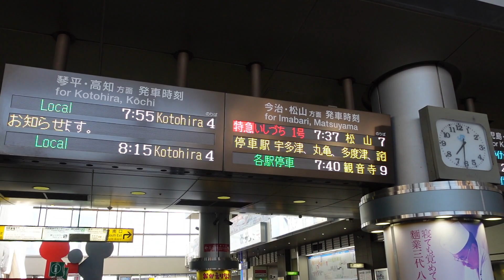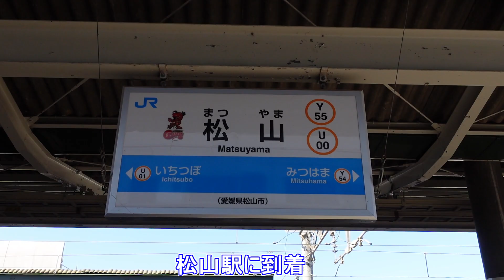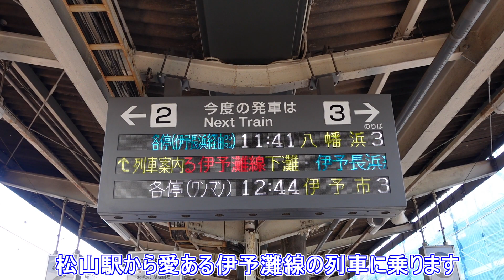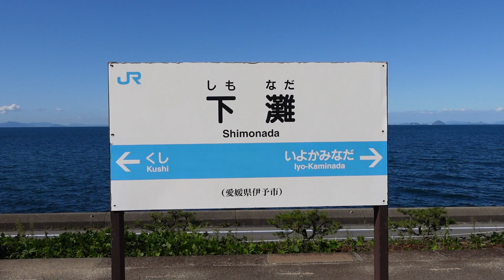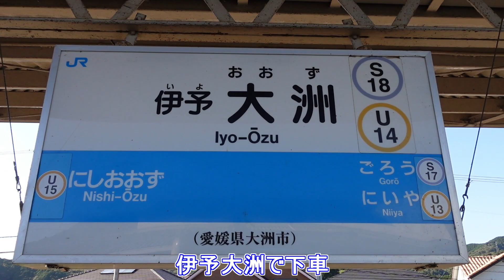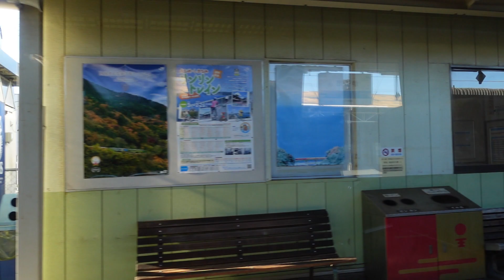【愛媛県伊予市】下灘駅【海が近い駅】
2022年10月26日　愛媛県伊予市の下灘駅に行きました
サンライズ瀬戸を降りてから下灘駅まで駆け抜けます
下灘ブルーをお楽しみください

【使用音源】
 DOVA-SYNDROME
　・ウミネコロード
　・Flow_and_Breeze
　・So_kai